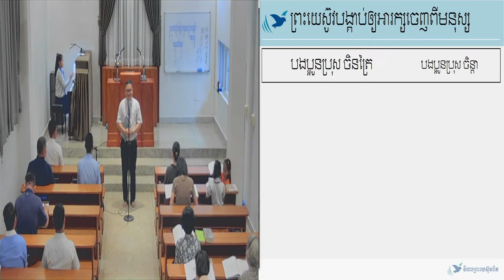06.09.2022 ទំនុកដំកើង/Hymn 47